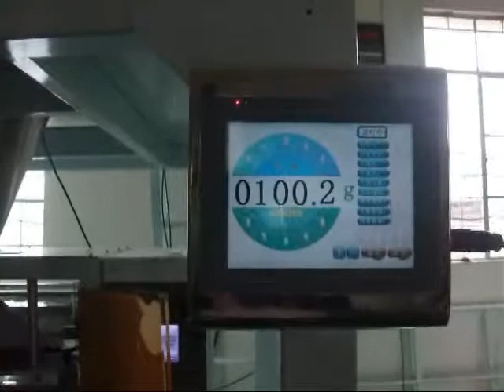4 head VFFS system for sugar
4 head linear  weigher
vertical packing machine